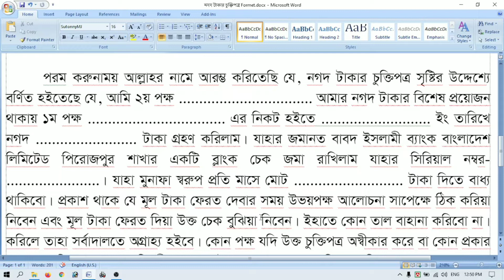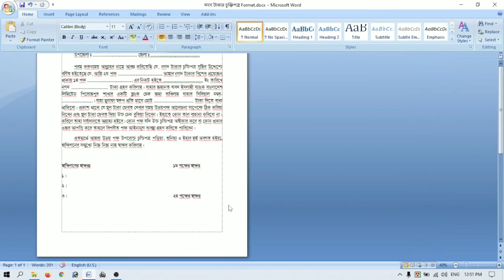নগদ টাকার চুক্তিপত্র লেখার নিয়ম । MS Word Editable File Link । MS Word Tutorial